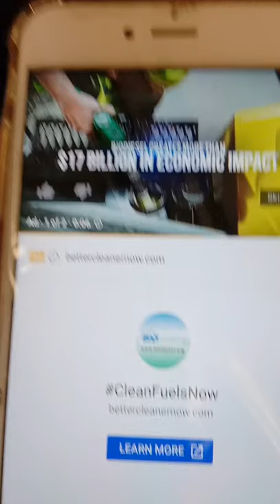train tambay lang master